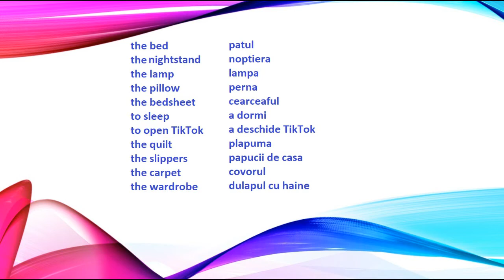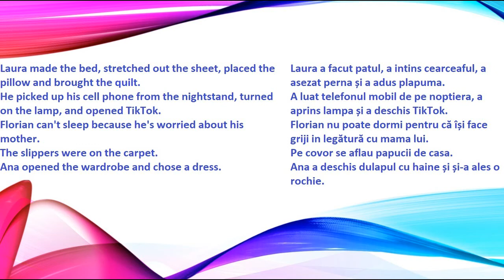Dormitorul in limba engleza